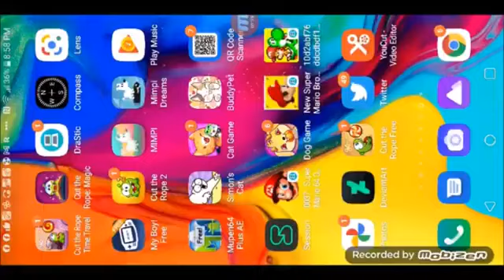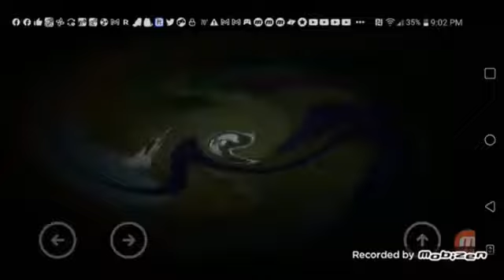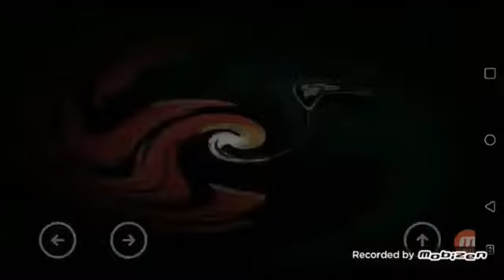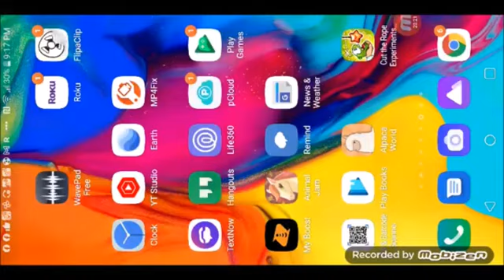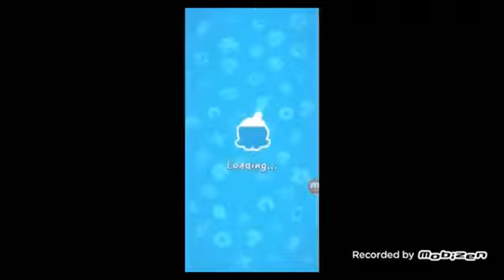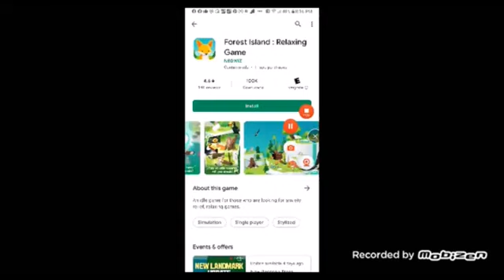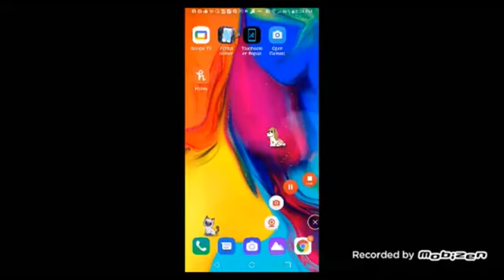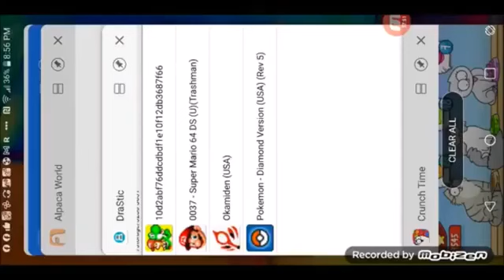June 3, 2023